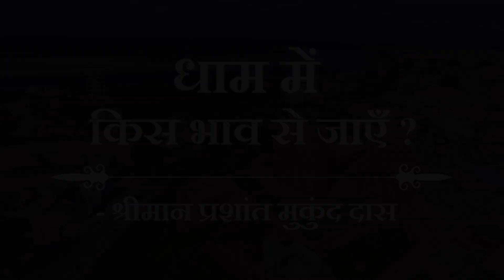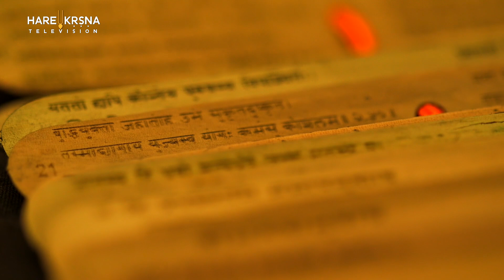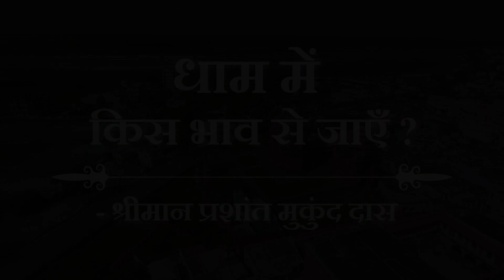धाम यात्रा मे ये गलती मत कर देना | श्रीमान प्रशांत मुकुंद प्रभु | Cautions For Pilgrims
इस वीडियो में श्रीमान प्रशांत मुकुंद प्रभुजी हमें धाम यात्रा के बारे में बताएँगे। धाम चिंतामणि के सामान होते है। आप जिस का भी चिंतन करेंगे धाम उसको पूरा कर देते है। धाम इतने पवित्र होते है की उनका नाम उच्चारण करने मात्र से हम पवित्र होते है। जानने के लिए यह वीडियो अवश्य देखे। धन्यवाद, हरे कृष्ण।

प्रशांत मुकुंद प्रभुजी के बाकि वीडियोस देखने के लिए निचे दिए गए लिंक पर क्लिक करें :